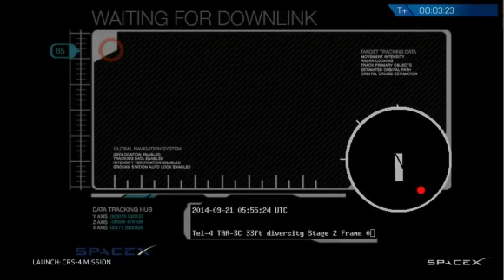SpaceX Launches 3D Printer And Mice To Space Station | Video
The private spaceflight company's CRS-4 mission launched on September 21st, 2014. The unmanned Dragon capsule is carrying supplies, a 3D printer built by Made In Space and a new X-ray machine that will be used on the mice to measure bone density loss